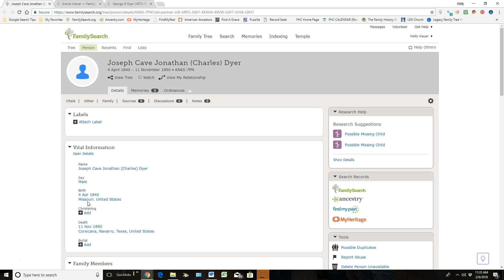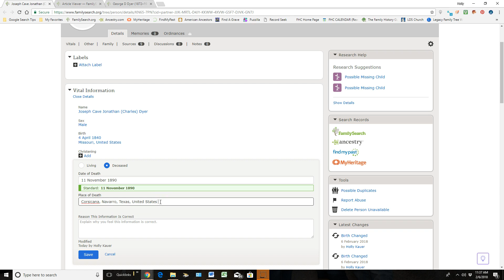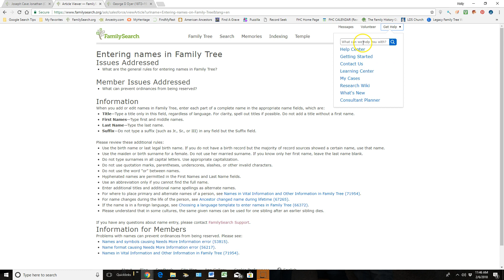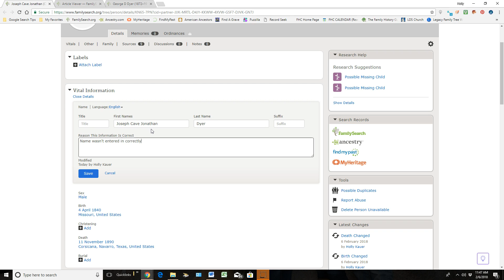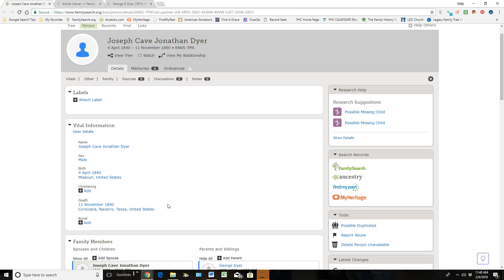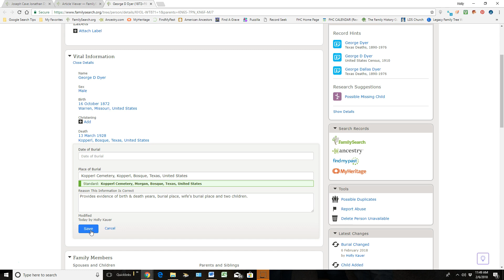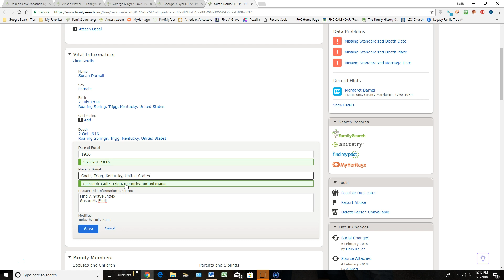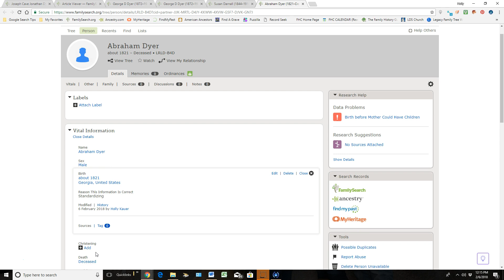11 Standardizing Dates & Places, & Entering Names Correctly (by Holly Kauer)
Because this is a world wide tree we all need to be entering our ancestor's vital information in with a standard format. As we do so it gives the computer power to find duplicates and record hints.